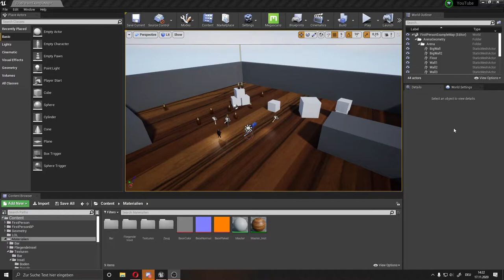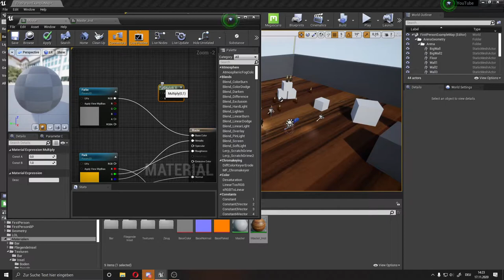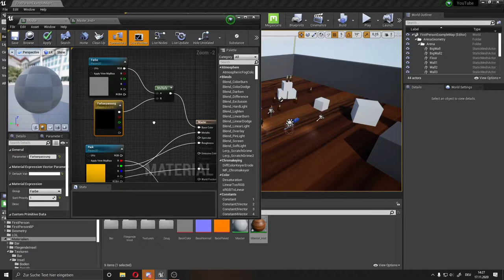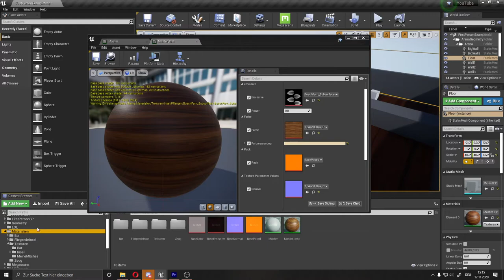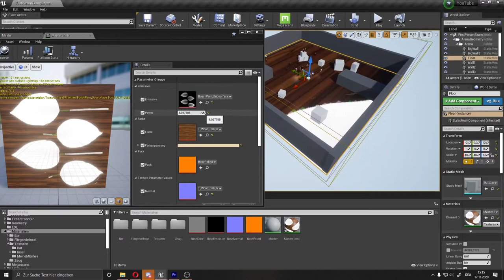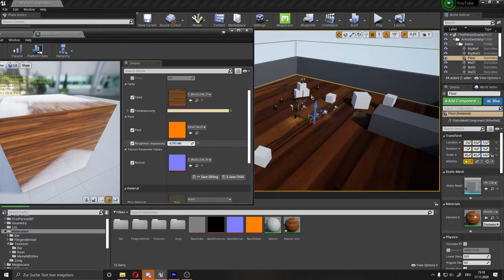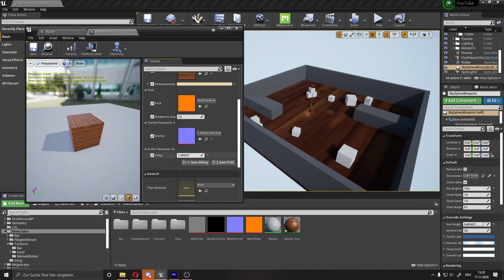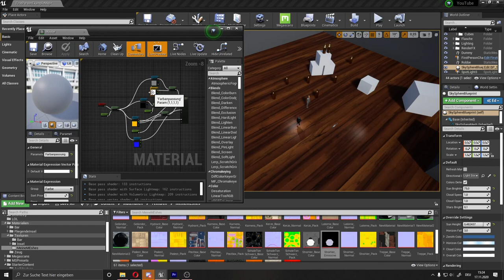Unreal Engine Tutorial (deutsch) - Master Material 2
In diesem Tutorial Zeige ich euch wie man ein Master Material erstellen kann. Mit dem man mehr Kontrolle und Möglichkeiten hat wie das simplere Master Material das wir im letzten Video erstellt hatten.

Kapitel
00:00 - Einleitung
01:30 - BaseColor Anpassen
04:40 - Emissive Anpassen
07:20 - Roughness/Pack Anpassen
09:50 - Tillable Material mit Parameter
12:15 - Letzte Worte